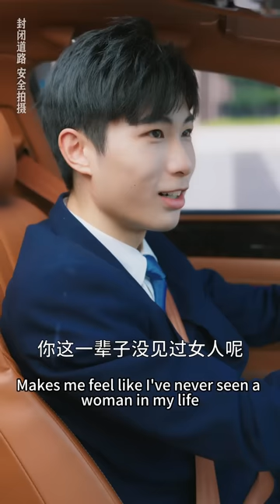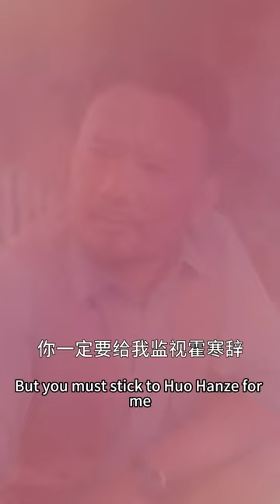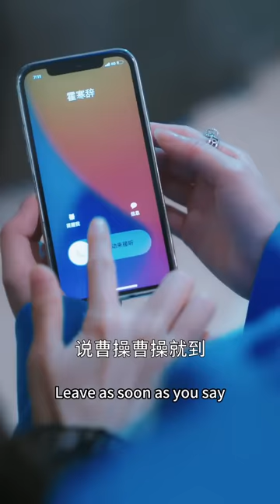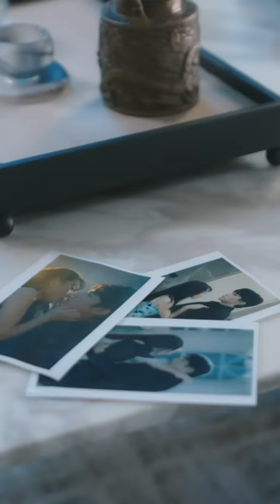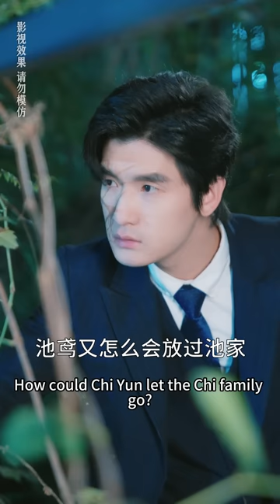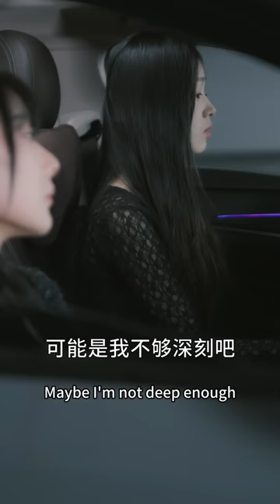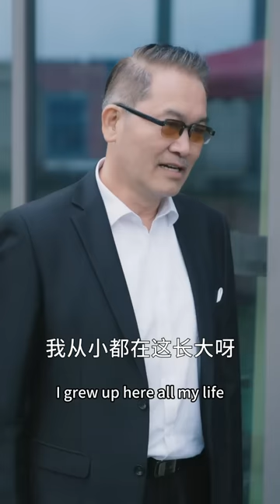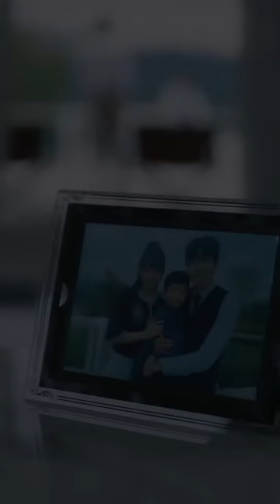一口氣看完！男友出軌閨蜜，女孩轉身傍上渣男的總裁小舅舅，直接昇級當舅媽，總裁把她放在心尖寵！